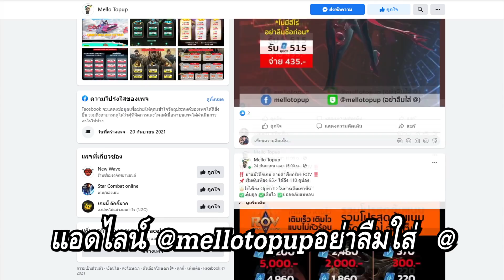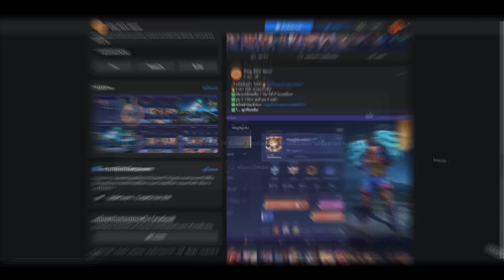RoV : Tulen สอนเล่นทูเลนแพทช์ล่าสุด กับเซ็ตไอเทมดาเมจโคตรแรง ดาเมจ 60% (SS20) - Best Ryouta